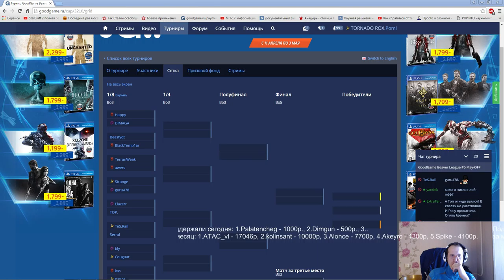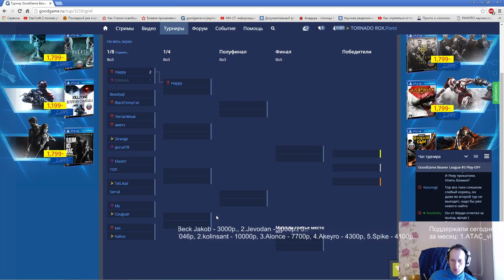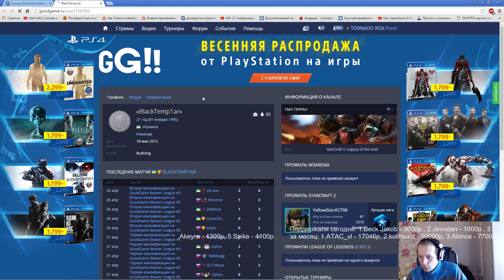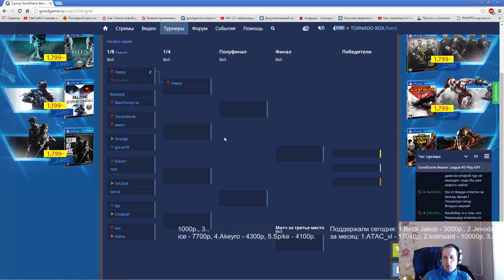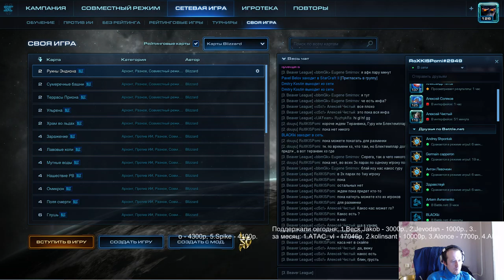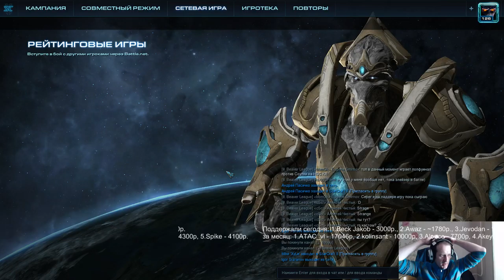Бобролига № 5 день 1 (Pomi)